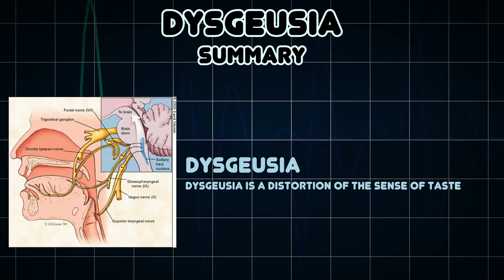Dysgeusia (Medical Symptom)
Possible causes of Dysgeusia (Medical Symptom)

Dysgeusia is a distortion of the sense of taste